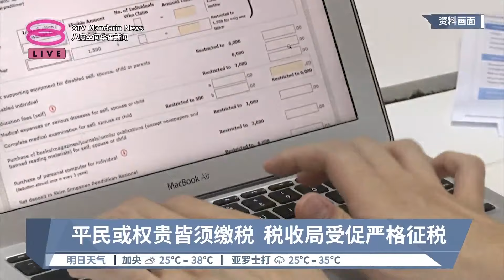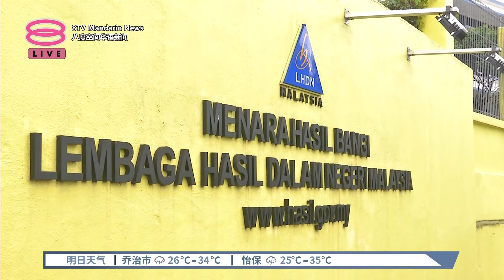全国150万注册公司 首相揭缴税率不足3成【2024.03.01 八度空间华语新闻】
【全国150万注册公司  首相揭缴税率不足3成】
安华指出，征税不能差别待遇，税收局也不能让国人误以为，只要位高权重就可以逃税还置身事外。

【今日主播】洪美玲 & 李依凌